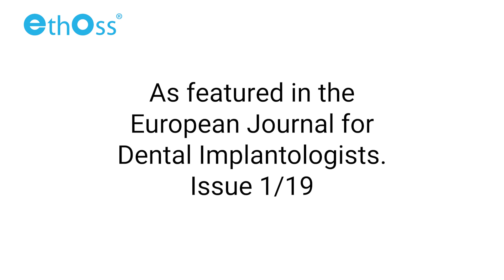Stability without membranes: "Dome Device" technique for larger bone defects - Dr Mike Ainsworth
Case originally featured in the European Journal for Dental Implantologists, Issue 1/19.

Case from Dr Mike Ainsworth (Sheffield, UK) utilising "dome device" sutures to aid graft stabilisation in larger bone defects.  A full copy of this case study is available for download

The views and opinions expressed in this Post are those of the clinician in question and may not reflect the views and opinions of Ethoss Regeneration Ltd. Any claims or messages surrounding the use of EthOss® in this post are strictly in the opinion of the clinician in question.